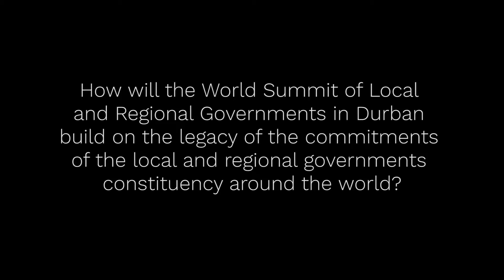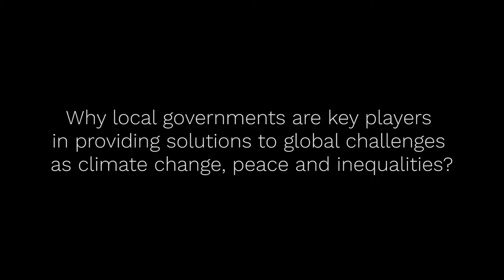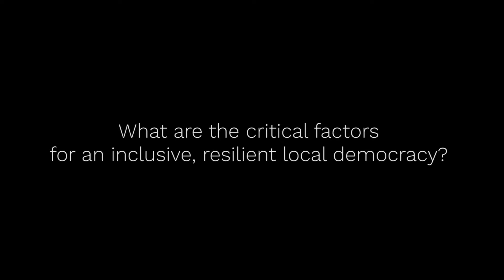Moving towards UCLGCongress: Frédéric Vallier, Secretary General of CEMR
Interview with Frédéric Vallier,  Secretary General of the Council of European Municipalities and Regions (CEMR), during the EDD (European Development Days) in BRUSSELS 18-19 JUNE 2019 .